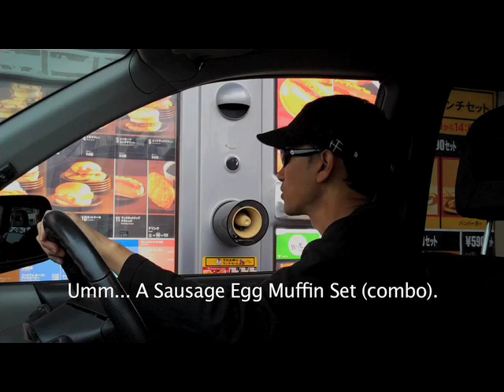McDonald's Drive-thru in Japan Flip Mino Ultra HD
Ordering breakfast at McDonald's in Japan.